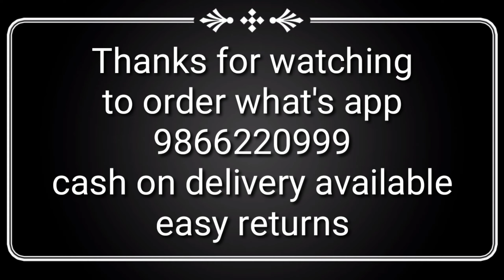లెనిన్ హ్యాండ్లూమ్ సారీస్ కలెక్షన్ with Cash on delivery||easy returns||beautiful Lenin collection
Lenin handloom saree collection
To order what's app 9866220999
Cash on delivery available
Easy return policy